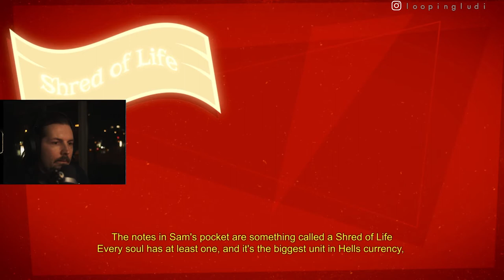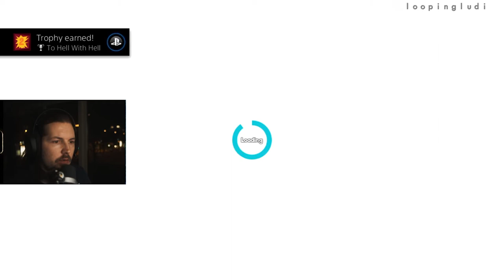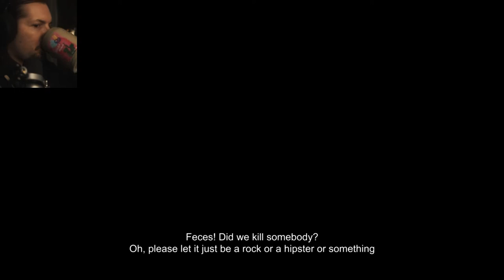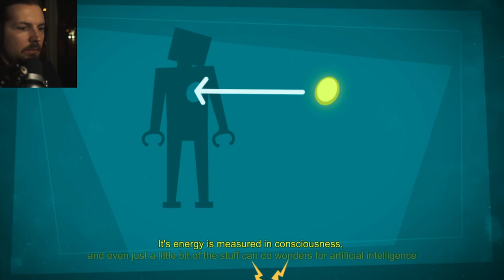DIESES SPIEL MACHT MICH KOMPLETT FERTIG!🥵 [Let's Play Manual Samuel Teil 1 - Walkthrough]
Durch ein Indie -Bundle aus dem Playstation Store bin ich auf dieses super abgefahrene Spiel gestossen...
Warum es mich wie kaum ein anderes Spiel gefordert hat und es eins der speziellsten Games ist die ich jemals gespielt habe, erfahrt ihr in diesem Mitschnitt einer meiner Streams.

Video: DIESES SPIEL MACHT MICH KOMPLETT FERTIG!🥵 [Let's Play Manual Samuel Teil 1 - Walkthrough]